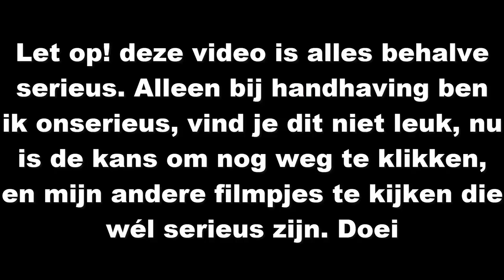GTA 5 lspdfr dag 158 - Het einde van handhaver Johny?! RIP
Vrienden GTA V LSPDFR and more

Mijn voertuigen=

- Brandweerauto = *niet meer te krijgen*

HULPMIDDELEN

---SCRIPTS---